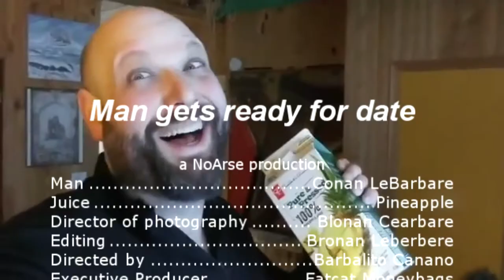MAN GETS READY ( TV SHOW PILOT)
Man gets ready EPISODE 1  PILOT

If you are interested in producing this ground breaking tv show, let me know so we can talk, just talk , I promise.

I love you bby